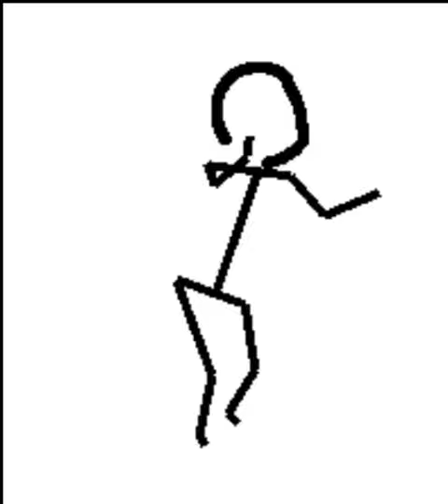DEATH: Season 2, episode 3